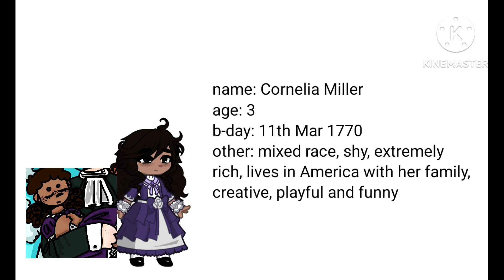The Miller family info dump!! // + parents' voice claims + art